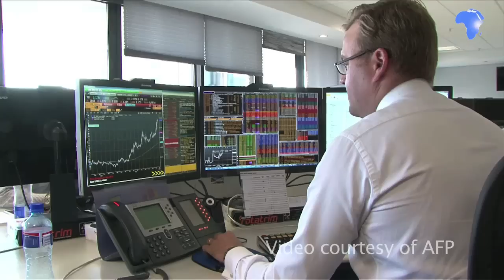South African tourism feels effects of weakening Rand